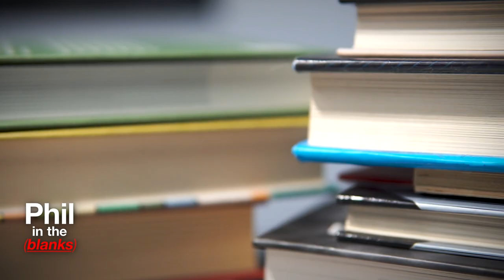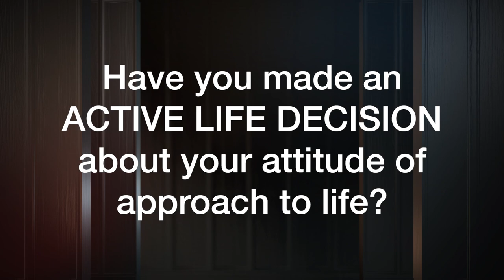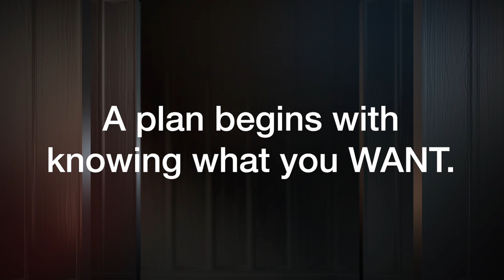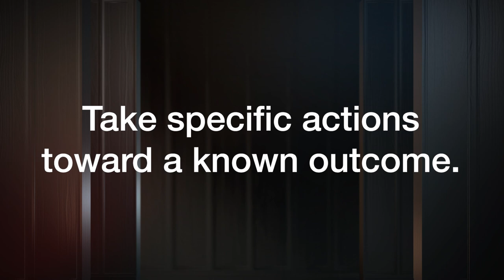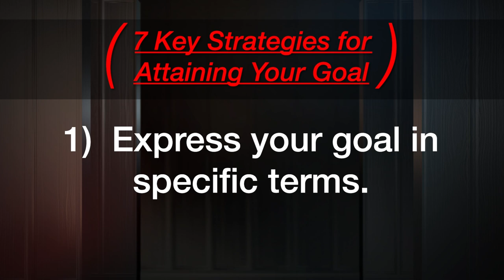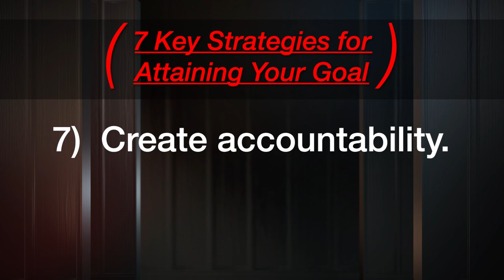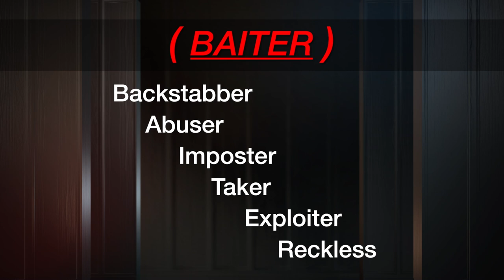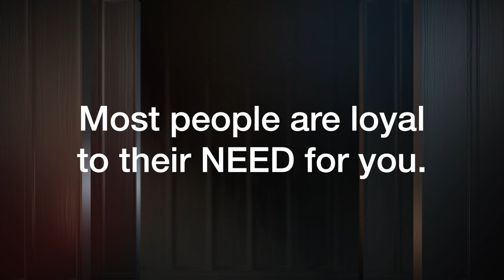Phil In The Blanks Podcast - Ep 168 - Living By Design pt. 7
Figure Out What Makes People Tick: Living By Design, Part 7 – ‘Phil In The Blanks’ Podcast

Are you living your life reactively or proactively? What would happen if you made an appointment with yourself for 30 minutes every day to focus on how to change your life?

In Living By Design, Part 7 of the Phil in the Blanks podcast, Dr. Phil helps you figure out what makes people – including yourself – tick, and how you can start living by design.